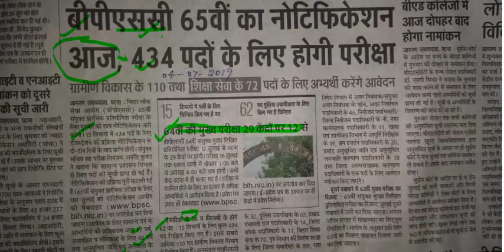BPSC Notification || 65th BPSC Exam || SDM || DySP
1-UPPCS Mains-2018 Classes & Test Series
2-UPPCS Pre Cum Mains-2019
3-UPSSSC Lower PCS Exam

पूरे नोट्स 30 निबंध की पूरी फ्रेमिंग, हिंदी पत्र लेखन !
राशि: 500 मात्र
बैंक अकाउंट
Dhananjay Singh
Ac. No.20236943947
IFSC Code: SBIN0007627, SANT NIRANKARI COLONY New Delhi
SBI